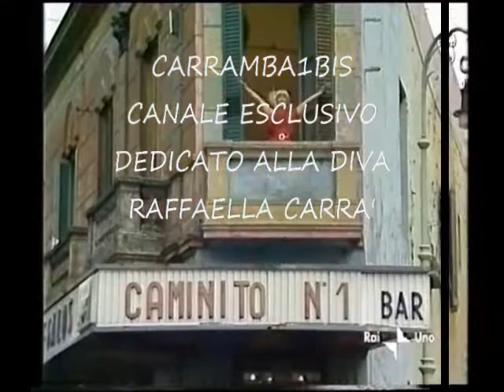Raffaella Carrà 👱‍♀️ Duetta👏 Con Lando Buzzanca👨‍🎤 By Mario & Luca D'Andrea Carrambauno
Per Artisti Italiani
Inoltre vi invitiamo a visitare i nostri account